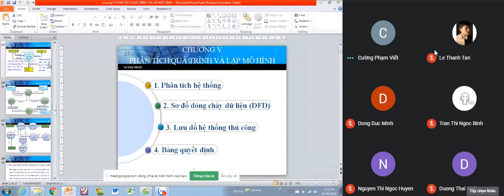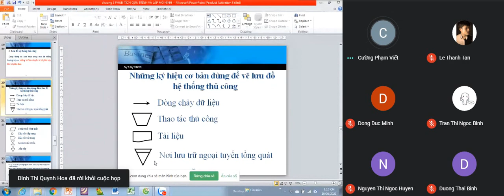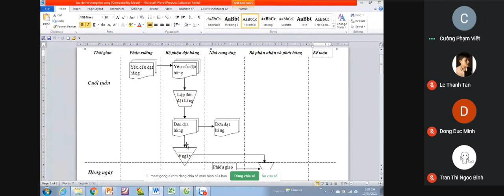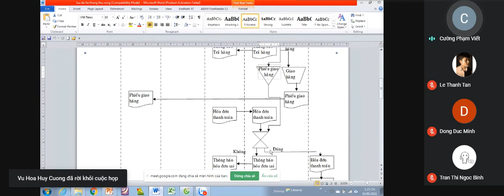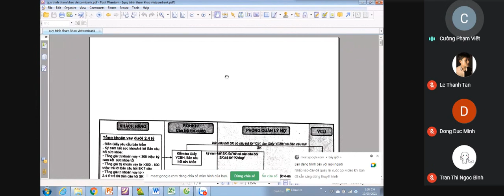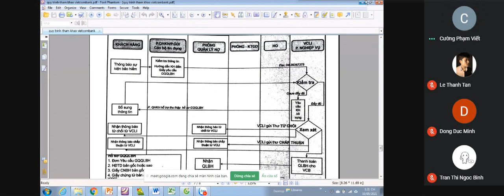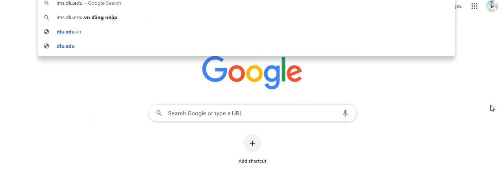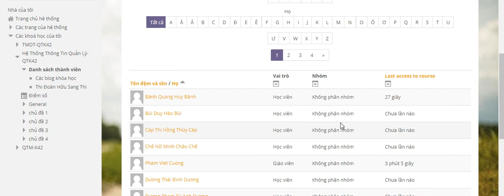Tập 1 Hệ thống thông tin quản lý